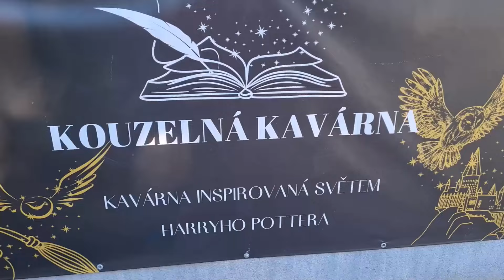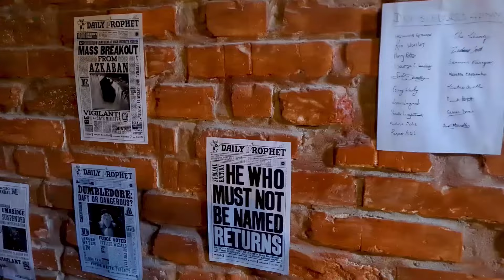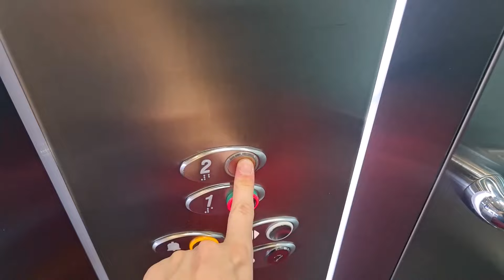Zo zákulisia práce letušky: Príde nám kontrola? 😱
V tomto videu ťa opäť vezmem so sebou do práce i na palubu lietadla. Ukážem ti aj pár letísk a aké je to lietať pre slovenské/české aerolinky, aké destinácie momentálne najčastejšie lietam a ako prebiehajú moje dni na hoteli.

Ak máš nejaké otázky, tak mi ich napíš dole do komentára, pokojne píš aj nápady na ďalšie videá, čo by ťa zaujímalo z práce letušky. 🙃

Pohodlne sa usaď a ideme na to.